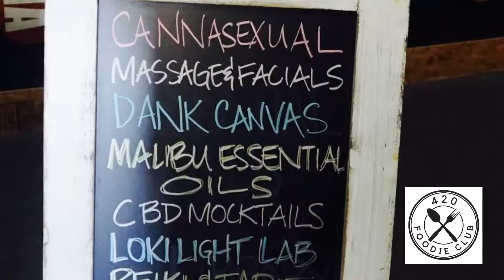Constellations Event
A women's event featuring an afternoon of wellness treats, workshops, infused food and curated products from the cannabis industry